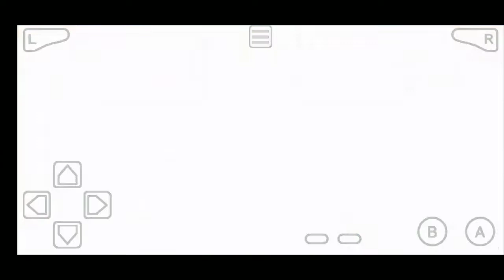25year old game zelda part1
Legend of Zelda[a] is an action-adventure video game franchise created by Japanese game designers Shigeru Miyamoto and Takashi Tezuka. It is primarily developed and published by Nintendo, although some portable installments and re-releases have been outsourced to Capcom, Vanpool, and Grezzo. The gameplay incorporates action-adventure and elements of action RPG games.

The series centers on various incarnations of Link, the player character and chief protagonist. Link is often given the task of rescuing Princess Zelda and the kingdom of Hyrule from Ganon, an evil warlord turned demon who is the principal antagonist of the series; however, other settings and antagonists have appeared in several games. The plots commonly involve the Triforce, a relic representing the virtues of Courage, Wisdom and Power that together are omnipotent. With a few exceptions, the protagonist in each game is usually a different incarnation of Link.

Since the original Legend of Zelda was released in 1986, the series has expanded to include 19 entries on all of Nintendo's major game consoles, as well as a number of spin-offs. An American animated TV series based on the games aired in 1989 and individual manga adaptations commissioned by Nintendo have been produced in Japan since 1997. The Legend of Zelda is one of Nintendo's most prominent and successful franchises; several of its entries are considered to be among the greatest video games of all time.